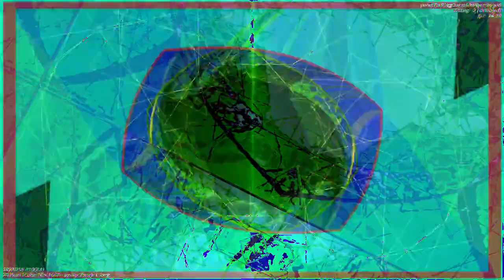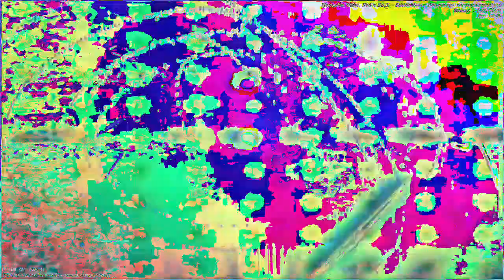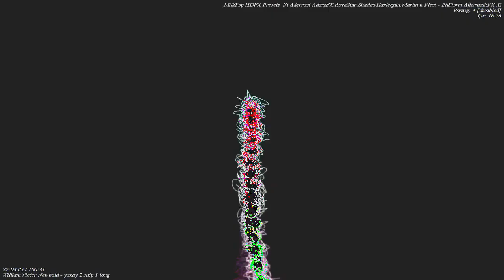[EPILEPSY WARNING] Movie 23 01 05 06h16m54s